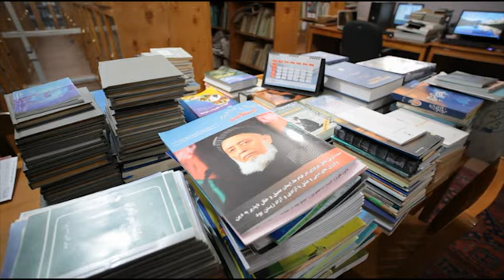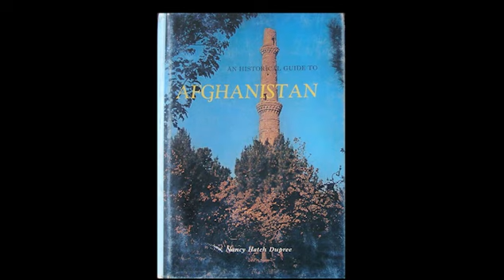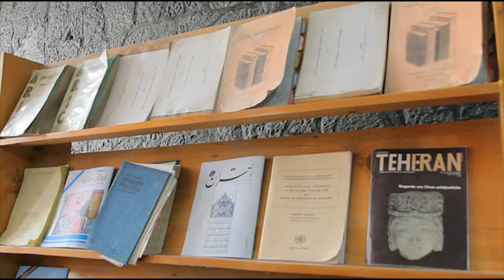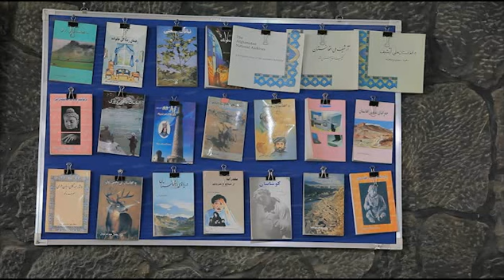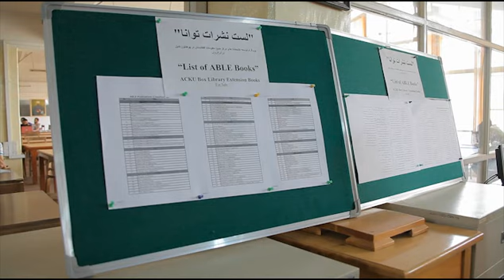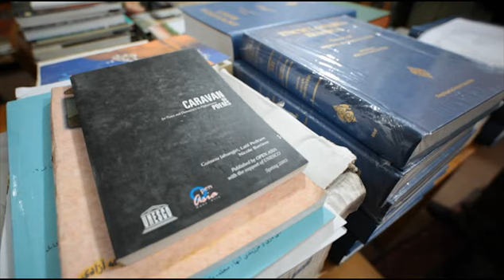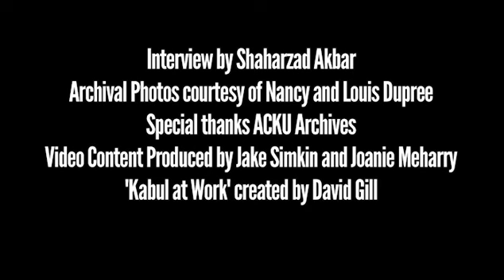# Who is the Historian?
My name is Nancy Hatch Dupree.

I first came to Kabul with the American Embassy many years ago. Then I married Louis Dupree, who was an archaeologist, and ended up spending most of my life here.

I became a Historian by accident, when I was working with an Afghan tour company, Garzandoi. I went to Bamiyan when there were no paper guides, and no two-legged ones either -- even though it's one of the wonders of the world.